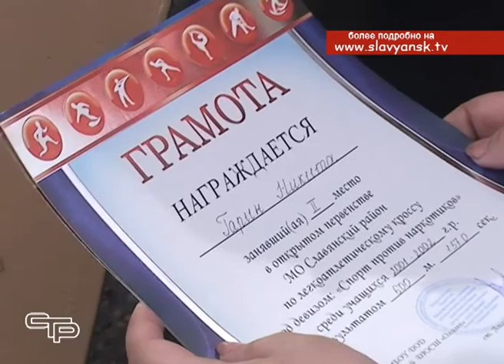Открытое первенство Славянского района по легкоатлетическому кроссу